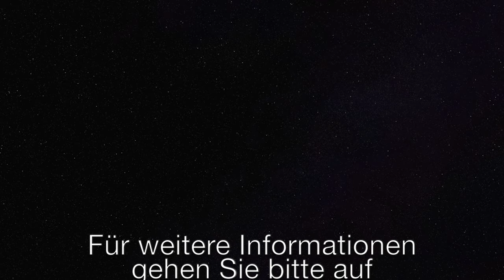„Die Deutschen haben den Verstand verloren!“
Eine Tanzeinlage zu Beginn eines evangelischen Gottesdienstes am Karfreitag, der von der ARD übertragen wurde und an Exorzismen und dämonische Besessenheit erinnerte; ein zunehmender Wunsch, eine Militärmacht zu werden und die Wehrpflicht wiedereinzuführen… was ist los in Deutschland? Sind Deutsche „buchstäblich verrückt geworden“?